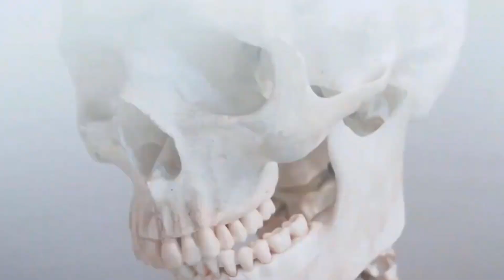Poppy - Breeders (Music Video)